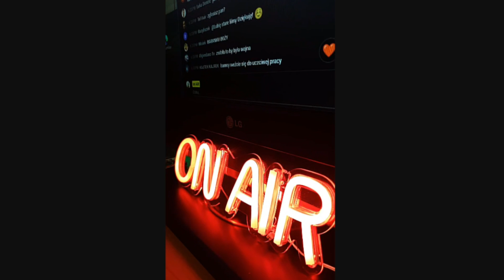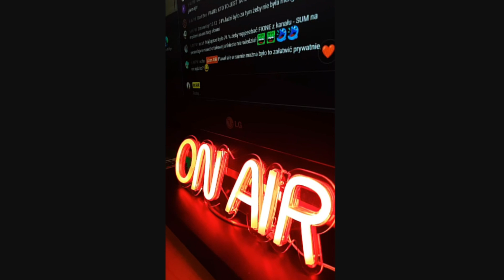BARNEJ ZGŁASZA KANAŁ PIOTRA WSW - POTĘŻNE EXPOSE O KASI I MODERATORACH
Paweł z Warszawy postanowił kulom się nie kłaniać i wziął sprawy w swoje ręce. Na żywo zgłosił kilka filmów Piotra WSW.

Oryginalna data publikacji: Nadawane na żywo 22 sierpnia 2023
Tytuł oryginalny: czas start